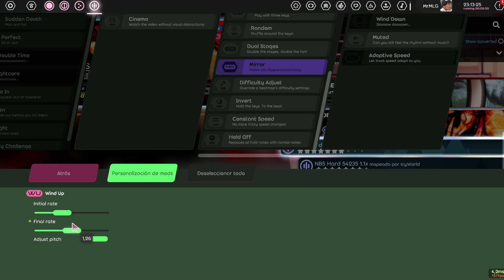[osu!lazer] Future Dominators x1.0 -➡️- x1.25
que score de mrd chaval

De hecho seria 91.09% en osu stable 🤓☝️